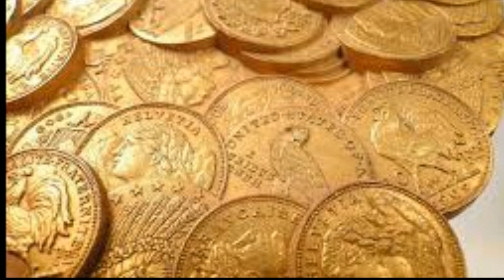ఈ దీపావళి పండుగ రోజున ఉప్పు లవంగాలతో ఇలా చేసి 6 నుండి 7 మధ్యలో ఈ ఒక్క మంత్రాన్ని జపిస్తే కష్టాలుతీరి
ఈ దీపావళి పండుగ రోజున ఉప్పు లవంగాలతో ఇలా చేసి 6 నుండి 7 మధ్యలో ఈ ఒక్క మంత్రాన్ని జపిస్తే కష్టాలు తీరి కుబేరులు అవ్వడం ఖాయం